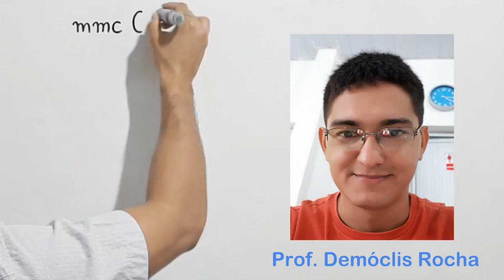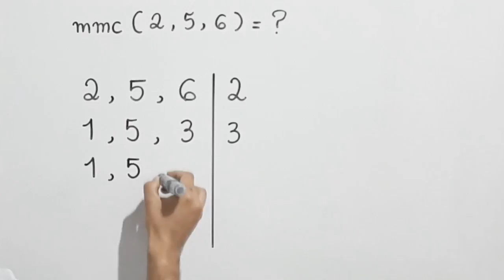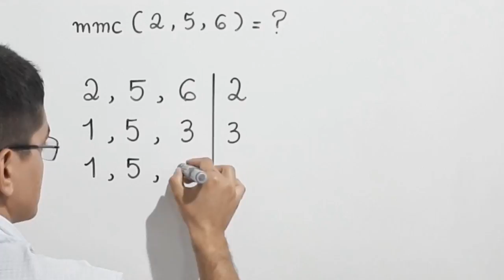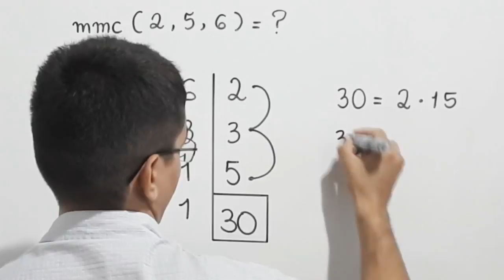Algoritmo de Cálculo do MMC com 2, 5 e 6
Eu sou o professor Demóclis Rocha e neste vídeo apresentarei o Cálculo do MMC de 2, 5  e 6.